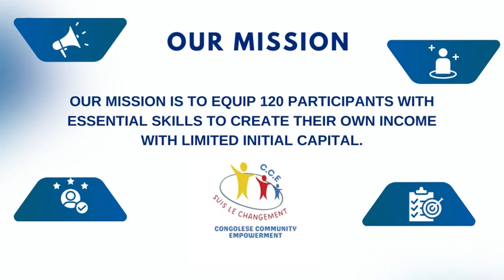Congolese Community Empowerment Project (CCE)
Empowering the Congolese Community with Simple Skills for Self-Reliance

Join us in empowering the vibrant Congolese community in South Africa!
We, TDA Lifestyle and Prions pour la RD Congo Mon Pays in collaboration with Makole Made Beauty and Cakes For Smiles , are hosting a 3-day workshop-style FREE training session at the Mountain of The Lord Church in Sandton, Johannesburg. Our mission is to equip 120 participants with essential skills to create their own income with limited initial capital.

To make this project more impactful please us by becoming a sponsor.
• Support a life-changing initiative that fosters self-reliance.
• Promote entrepreneurship and economic growth within the community.
• Contribute to a thriving, skilled workforce in beauty, wellness, and creative domains.
• Enhance the Congolese community's trust in the government's commitment to their well-being.
Event Dates:
• August 24th, 25th, and 26th
• September 28th, 29th, and 30th
• October 26th, 27th, and 28th
• Sponsors will be mentioned in all our commercials regarding this event.
• Recognition during the opening and closing ceremonies.
• Opportunity to address the audience and showcase your commitment to community development.

Your support will empower individuals, strengthen communities, and create a brighter future for the Congolese community in South Africa.

TDA Lifestyle | Prions pour La RD Congo Mon Pays |